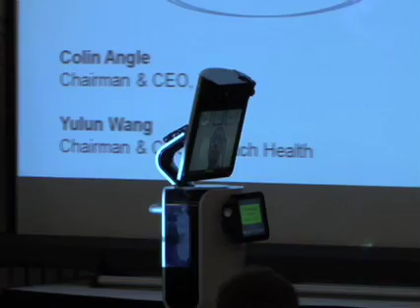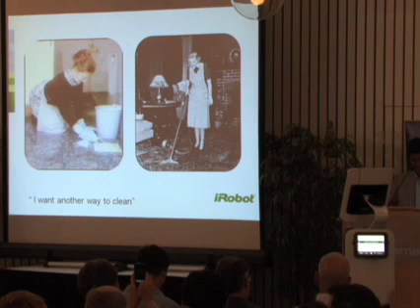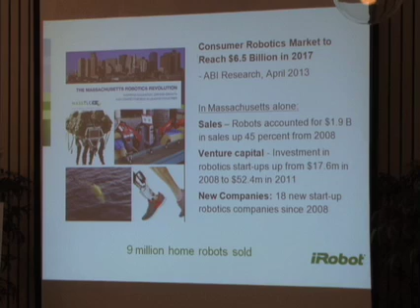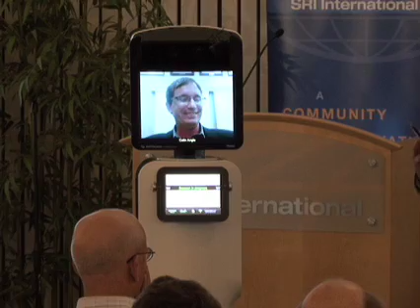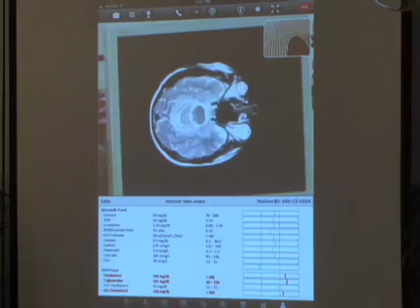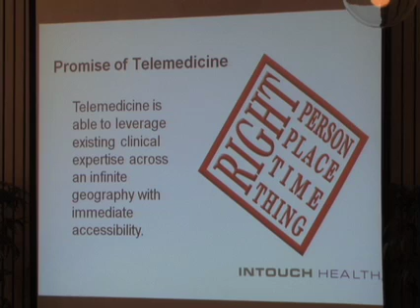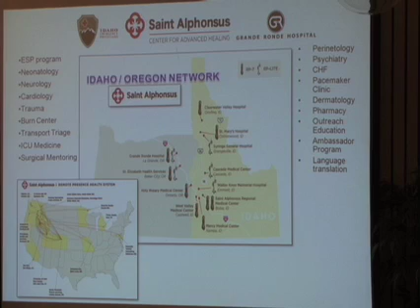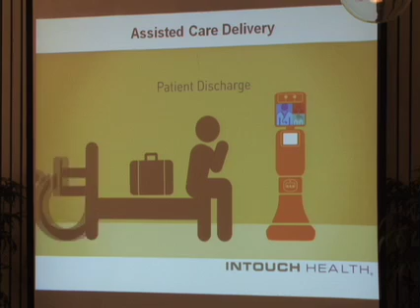Xconomy Forum - Robots Remake the Workplace: Remote Presence Robots in the Clinic (7 of 8)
Xconomy hosted an afternoon of demos, discovery, and discussion about robotics at SRI International in Menlo Park, CA on Apr. 11, 2013. In this video segment, Yulun Wang, CEO of InTouch Health and Colin Angle, co-founder and CEO of iRobot, discuss remote presence robots used in clinical settings. Angle presented remotely from Boston, Massachusetts via one of InTouch's mobile robots.